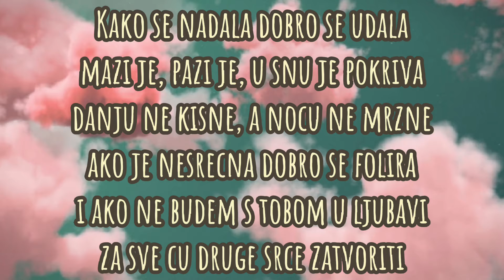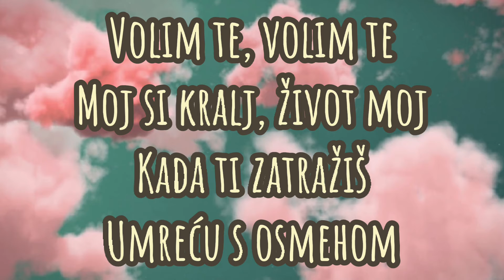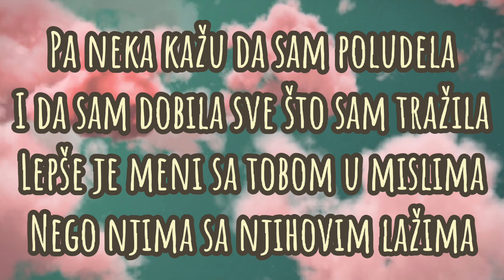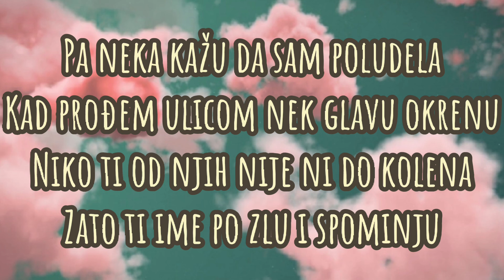Elma - volim te(lyrics)